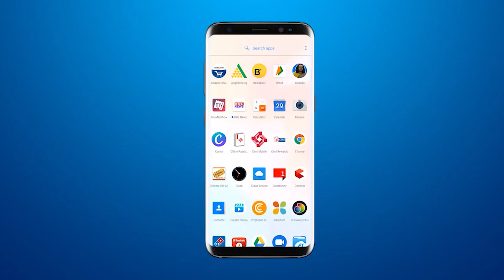Bihar में शराब कांड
बिहार में शराब कांड